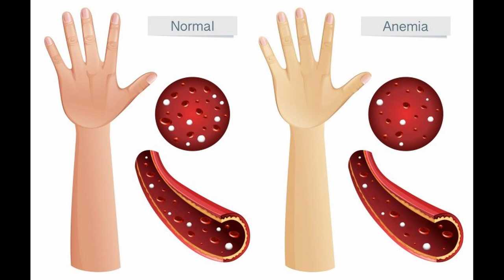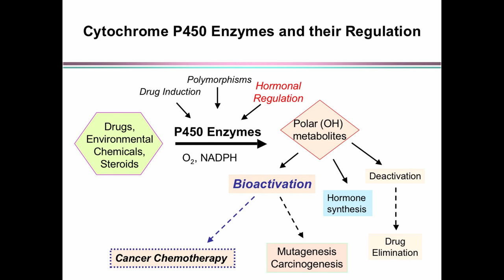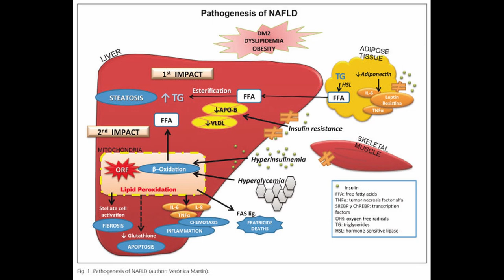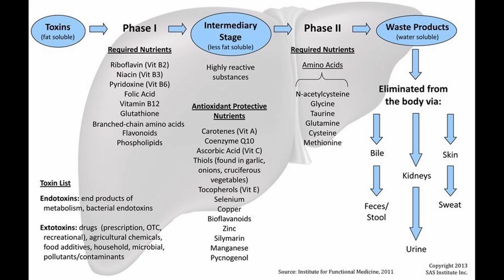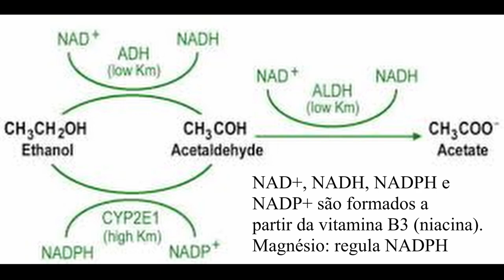Problemas no fígado dificultam a correção da anemia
Tratar a anemia torna-se difícil quando o fígado não funciona bem. Neste vídeo explico os mecanismos.

Em breve lançarei novos cursos:
- Nutrição Ortomolecular
- Bioquímica dos nutrientes
- Avaliação laboratorial

Assine a newsletter em meu site para não ficar de fora:
AndreiaTorres.com